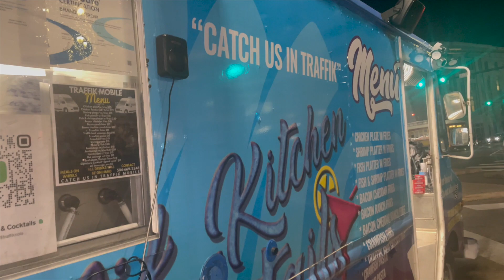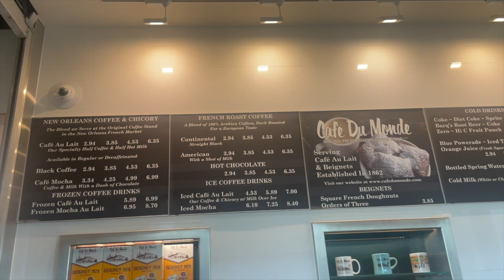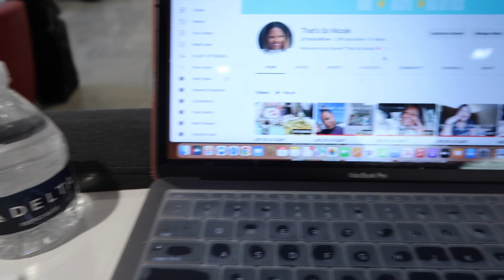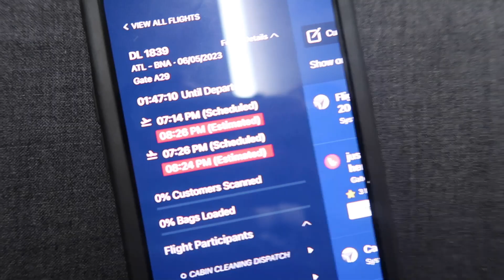LIFE OF A FLIGHT ATTENDANT EP. 46 | SOMEBODY RECOGNIZED ME! + NEW LONG LAYOVER + LOTS OF DELAYSSSSS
All about Travel, Lifestyle and Health/Fitness vlogs! I'm so excited to take you on this journey with me. 💞

***ALL VIEWS AND OPINIONS ARE SOLELY MINE AND MINE ALONE. THEY DO NOT REFLECT NOR REPRESENT THE VIEWS OF MY EMPLOYER***